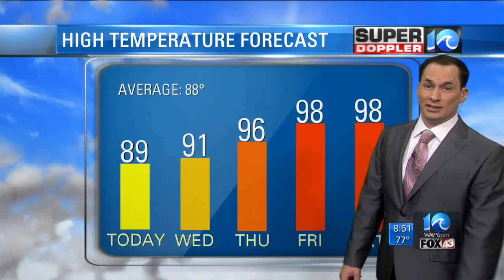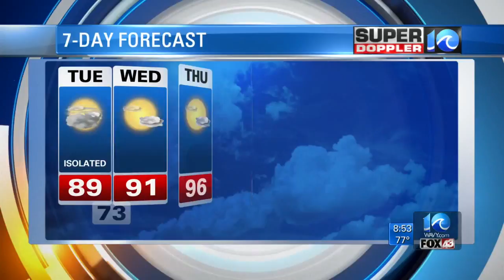Super Doppler 10 Morning Forecast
WAVY Meteorologist Jeremy Wheeler reporting July 18, 2017